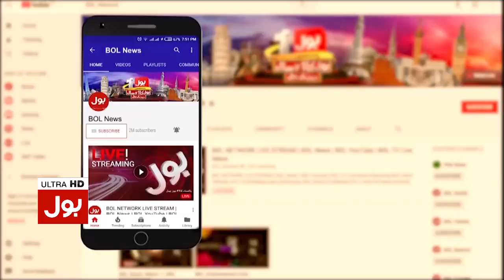Karachi mai log ghair mehfoz kyun? | Karachi Updates | Bus Bohat Ho Gaya